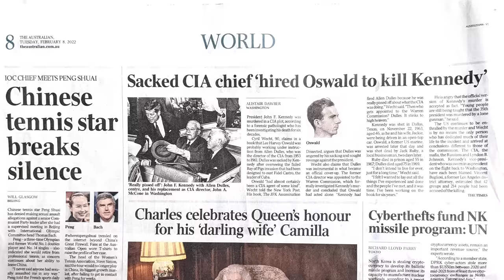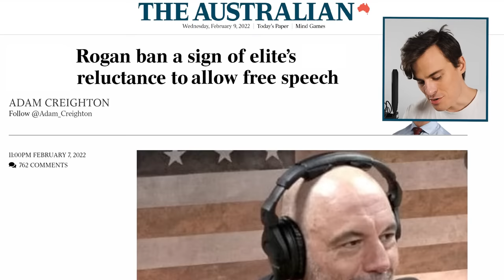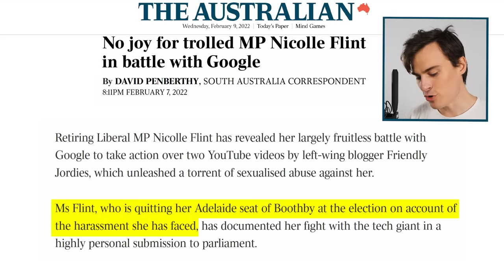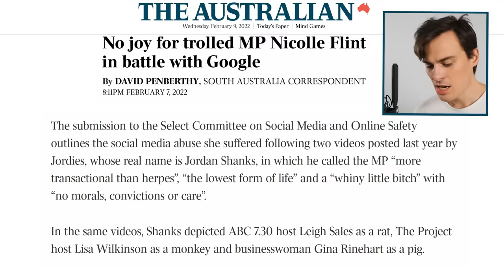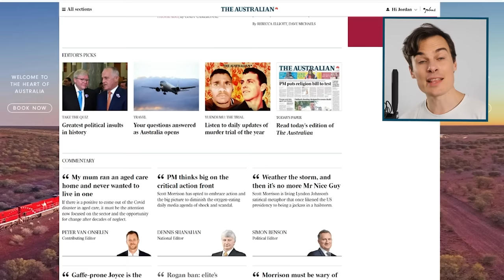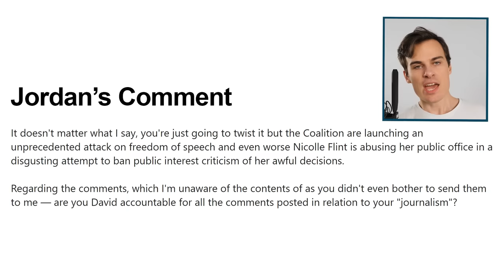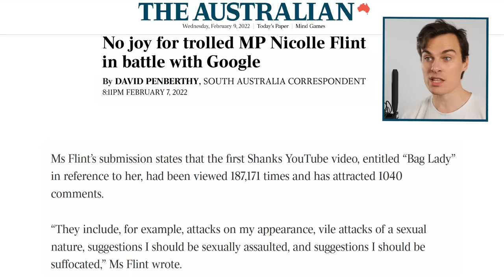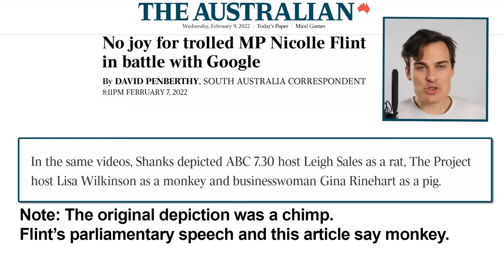Brave Woman VS Free-Speech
The Liberal Party team up with the Murdoch Press to take down speech they don't like.